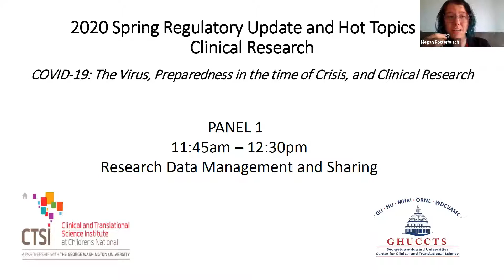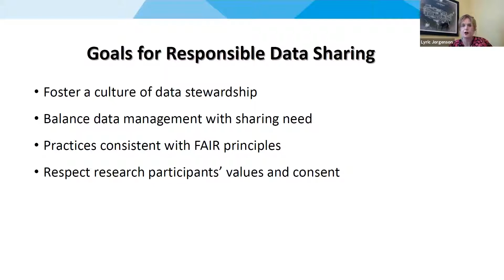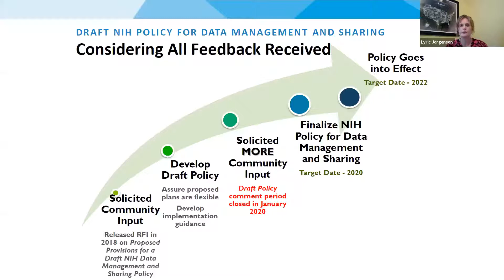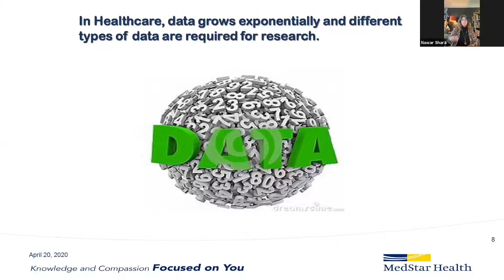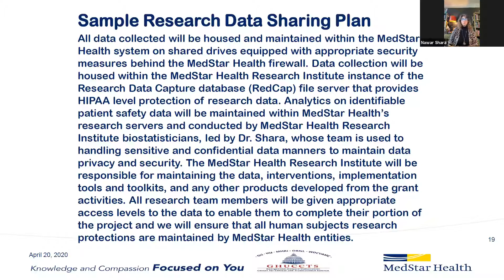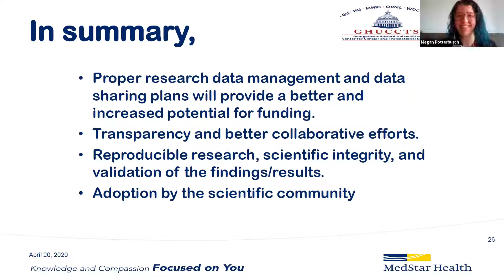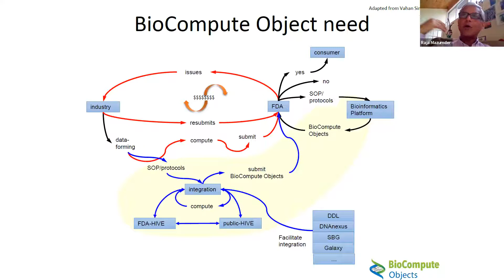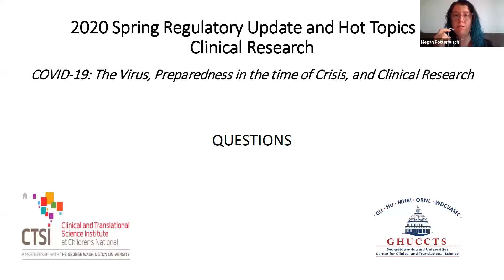Panel 1: Spring Regulatory Update & Hot Topics in Clinical Research 2020 Conference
Panel 1: Research Data Management and Sharing

This session serves to inform the community about the significance and complexity in the sharing of data from human subjects and clinical research, including data from genetic and genomic research and social/behavioral research. Panel members will discuss policies from their respective agencies, best practices for responsible data maintenance, and what investigators should consider before the research begins, from data collection to data curation, based on the FAIR (findable, accessible, interoperable, and reproducible) data principles.

Lyric Jorgenson, PhD: Dr. Jorgenson is Deputy Director, Office of Science Policy, NIH. Dr. Jorgenson provides senior leadership in the development and oversight of policies and programs associated with emerging, high-impact issues of importance to the biomedical research enterprise and the United States Government. Most recently, Dr. Jorgenson was also the Deputy Executive Director of the White House Cancer Moonshot Task Force in the Office of the Vice President, where she directed and coordinated cancer-related activities across the Federal government and worked to leverage investments across sectors to dramatically accelerate progress in cancer prevention, diagnosis, and treatment.

Nawar M. Shara, PhD: Dr. Shara is the Director of the Department of Biostatistics and Bioinformatics at MedStar Health Research Institute (MHRI); Director of the Biostatistics Core in the Georgetown-Howard Universities Center for Clinical and Translational Science; and Associate Professor of Medicine, Division of Endocrinology, at Georgetown University. Dr. Shara’s expertise is in the design and analysis of large-scale epidemiological trials, specifically in the development of novel statistical methodologies, such as adaptive dosage-finding techniques, imputation methods and predictive analytics for big data. In addition, she has been developing tools to extract electronic health records data for use in research to improve patient outcomes.

Raja Mazumder, PhD: Dr. Mazumder is a Professor of Biochemistry and Molecular Medicine and Co-Director of The McCormick Genomic Proteomic Center at the George Washington University (GW). Dr. Mazumder’s background is in evolutionary biology and bioinformatics. While working at the National Center for Biotechnology Information (NCBI) at NIH and Georgetown University, Dr. Mazumder worked closely with colleagues in developing international molecular biology resources and using these resources to identify therapeutics, diagnostics and vaccines targets. Through federal and industry funding he is involved in genomic and bioinformatics research in cancer biology, glycobiology, metagenomics and bioinformatics standards development.

This symposium is organized by the Georgetown-Howard Universities Center for Clinical and Translational Science (GHUCCTS) and the Clinical and Translational Science Institute at Children's National (CTSI-CN).